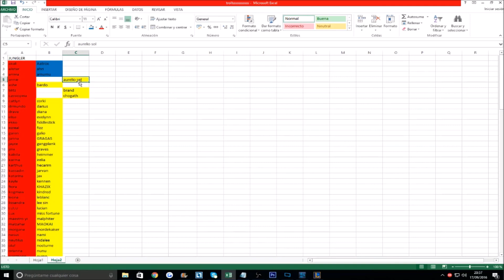Clasi A Z Junglas Ep 129 2nd RONDA Brand MID highlight